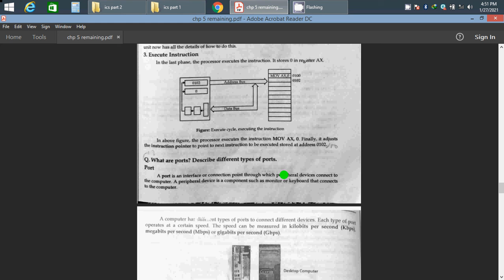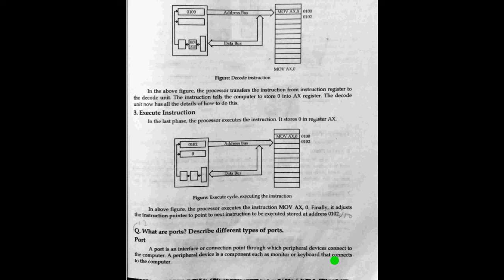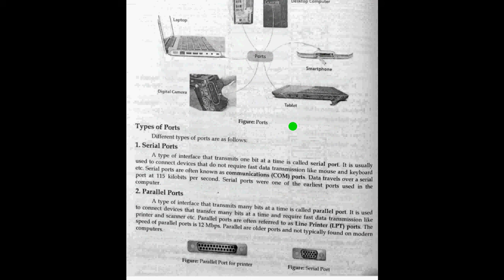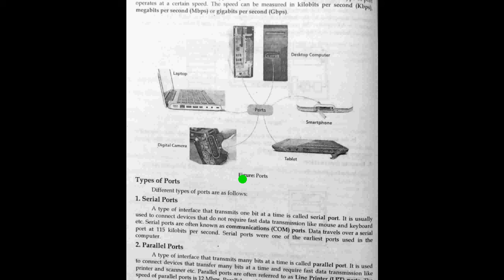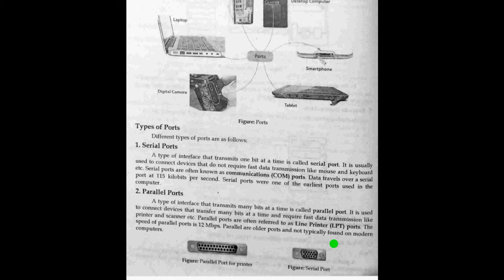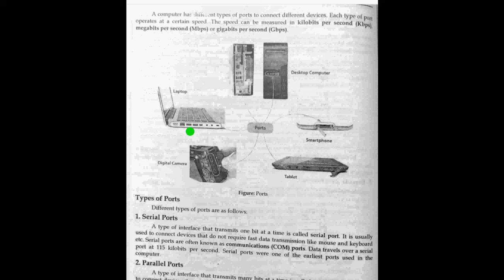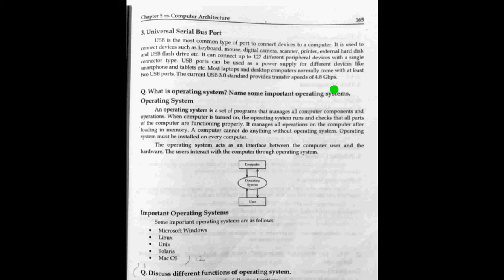ICS Part 1 || chapter 5 || Topic Ports, serial ports parallel ports and USB ports